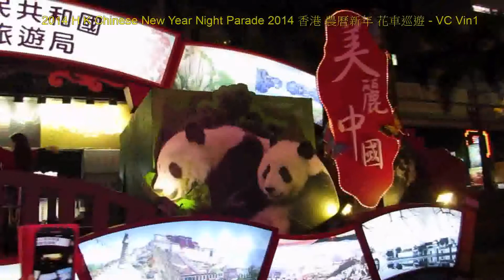2014 Hong Kong Night Parade 015 2014 香港 花車巡遊 015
花車巡遊。其他視頻 - 請點擊 我的頻道"V Cheung" 收看。
-  明星出現 在 沙田馬場 - 郭富城、甄子丹、洪金寶、 李嘉欣、米高奧雲 ( 英國足球 球星 ) 、 黃婉曼。
-  香港 沙田馬場賽事 - 香港 打吡大賽、香港國際賽事、香港盃、香港瓶、香港短途錦標、香港一哩錦標、港澳盃、賀年盃、香港經典盃、主席短途獎、Kent &Ｃurwen 百週年紀念 短途盃。
-  2014별에서 온 그대  - 香港熱門韓劇《 來自星星的你 》投票選舉 "你最喜歡 / 最愛 星星藝人" 進行中，請點擊 我的頻道 "V Cheung" 點擊3個 你最喜歡藝人 的 視頻 ( A 至 I ) 投票 及查看投票排名。
-  2014 香港花展 - 香港 海洋公園 ( Applause Award Winner )
- 2014 香港 花車巡遊 - 除了 巴西 里約熱內盧 森巴舞嘉年華， 香港的 農曆新年 花車巡遊 也是 非常好看的。- 香港迪士尼樂園、香港 海洋公園 。
-  2014 香港 農曆新年 煙花 - 除了 紐約時代廣場、悉尼、 倫敦、杜拜、台灣 台北101的美麗煙花，香港的煙花 也是非常好看的。
-  2014 香港 許願倒數 煙花 - 這是 維多利亞港 倒數。另一個倒數 在 銅鑼灣 時代廣場。
     ***  多謝收看  ***
Other films - Please click my channel "V Cheung" to view . Luminous Night Dragon Dance (152M long ), colourful blinking lights lion dance, Cheung Chau Tung Wan Beach - beaches suitable for lovers romantic beach walk/swim (with traffic guideline to beach), HK Mark 6 - Bar Chart for hot numbers, singing ( Cheung Chi Lam / Kay Tse ), drum show, Hong Kong Flower Show, Hong Kong Night Parade, Miss Asia fashion show, Chinese New Year fireworks - Victoria Harbour, Hong Kong New Year countdown with fireworks, Chinese New Year flower market (Victoria Park), A Symphony of Lights, HK Dragon Lion Festival, Mid-Autumn Festival, H K Police Band, swimming dog, dog searching for treasure, bird, bird watching, Macau Grand Prix - Motorcycle Skill Performance Show, Motorcycle race, Macau musical fountain, Macau Trip, Macau Christmas, Hong Kong Christmas, , Shek O Beach, Moon, Tai Kok Tsui Temple Fair ,Sir Run Run Shaw,Nelson Mandela,... etc.
-  Movie Stars appeared in Hong Kong Sha Tin Racecourse HKJC horse racing events - Aaron Kwok, Donnie Yen, Sammo Hung Kam Bo, Michele Monique Reis, Michael Owen ( UK Football Star ),Icy Wong.
-  Horse Racing Accident -- Jockey fell from horse accident in Hong Kong Sprint Race5 -- handled efficiently.
- HK hot topic - Korean Drama ( You come from Star ) "Vote for 3 artists you love / like most " is in progress. Please click my channel "V Cheung" to vote & view the update TV Star ranking.
-  2014 Hong Kong Flower Show -- Hong Kong Ocean Park - Applause Award Winner.
- 2014 H K Chinese New Year Night Parade - other than samba parade Brazil carnival in Rio de Janeiro, Hong Kong's Chinese New Year Night Parade is very good. -- Hong Kong Disneyland, Hong Kong Ocean Park. etc.
-  2014 HK Lunar New Year / Chinese New Year Fireworks - other than Time Square New York, Sydney, Dubai, Taiwan Taipei 101 's beautiful fireworks, HK fireworks is very good.